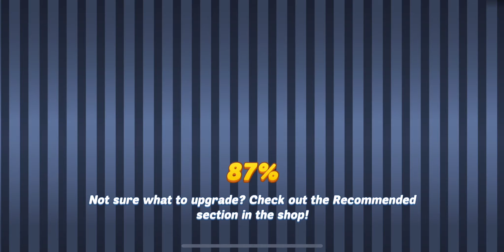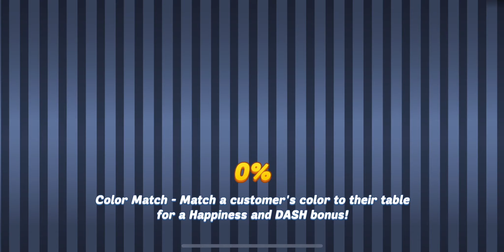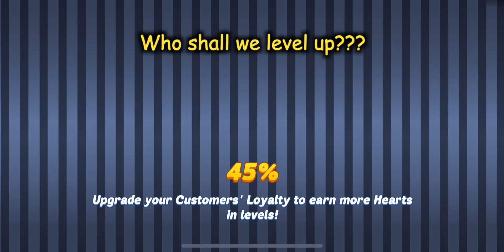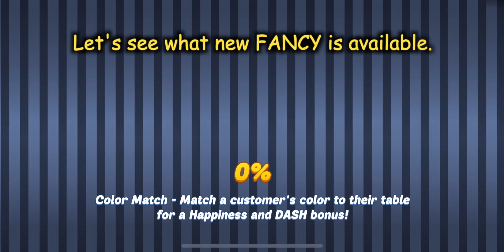Spring Cleaning & SCLTL - Day 01!!! (Diner Dash Adventures - Spring Cleaning Limited Time Levels)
Hi Y'all, we have a new event in April 2020 - Spring Cleaning. We gonna collect a ton of Eastern Eggs for Quest Line 2 by playing these Daily Limited Time Levels yo

I am gonna complete SCLTL (Spring Cleaning Limited Time Levels), upgrade immediately as we have more resources now & show the quest line for y'all to enjoy. Hope y'all enjoy this video. :D